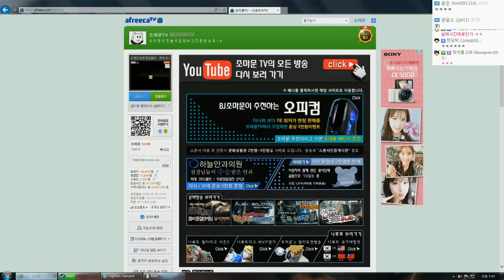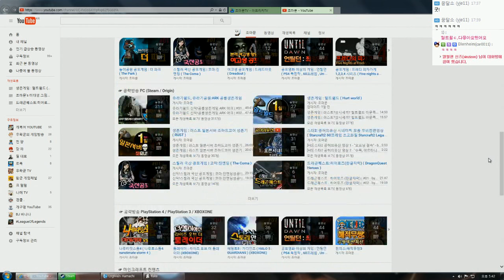외계인 실화사건 : 생존 공포게임 | 레이크 멀티 | #04(엔딩) - by조마문 (PC) ( 60프레임 공포게임실황 공포게임 RAKE Multi )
외계인 실화사건 생존 공포게임 레이크 멀티 게임입니다.